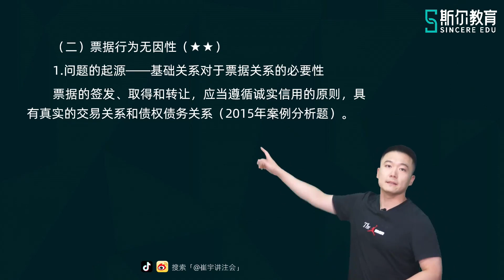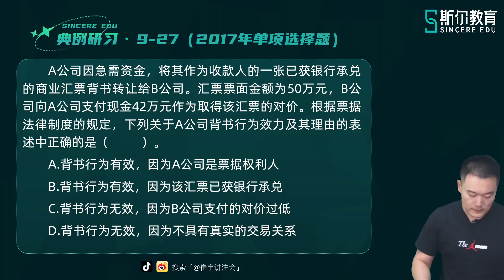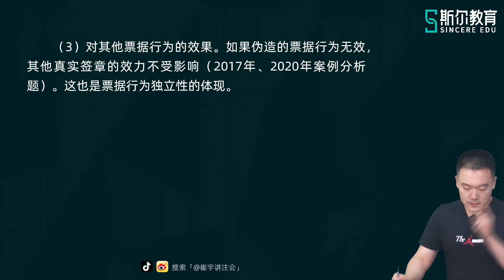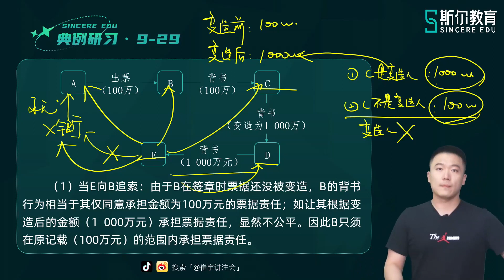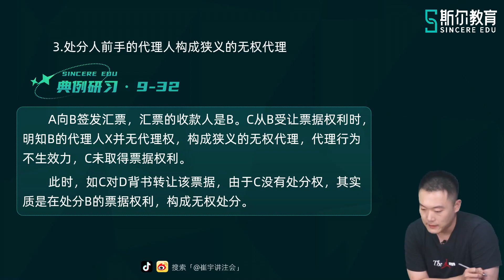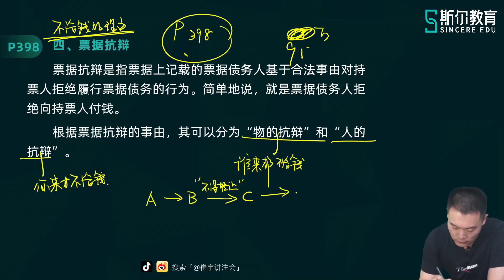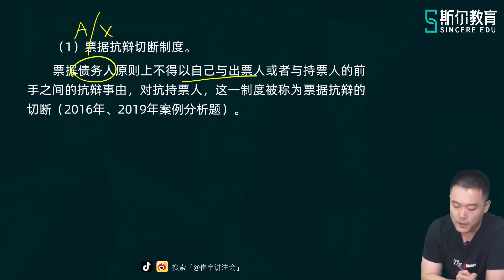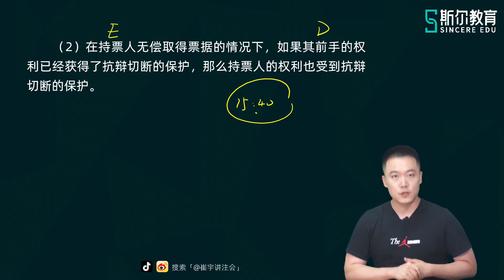2023 CPA 经济法 崔宇 基础进阶第二轮 【64】64 第九章 票据法的理论知识（深入篇）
2023 CPA 经济法 崔宇 基础进阶第二轮